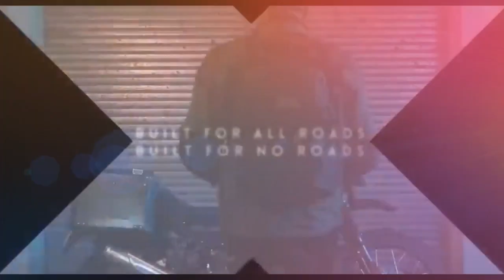Royal Enfield Himalayan Review, A Comprehensive Exploration of Adventure Ready Excellence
1. We use trusted media sources in loading news and narrative content that we provide, in order to maintain accuracy and facts. We also include sources as references. please visit the sites we provide for more in-depth information related to the information or discussion we raise.

2. The material we use in making this video, is free and non-copyrighted content, or Creative Commons content, with fair use of content. If there is a problem or material that we use in the video in this channel, or there is a discussion about future business.